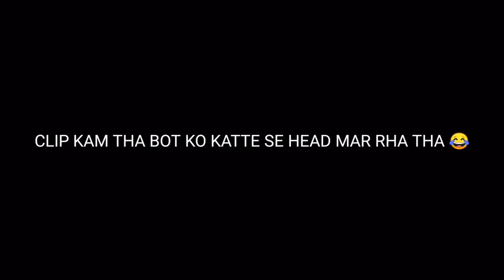REFLEXES LIKE A HACKER ⚡REALME X3 PUBG TEST SMOOT EXTREME GAMEPLAY 90 FPS ? INFENRO GAMING YT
REFLEXES LIKE A HACKER⚡REALME X3 PUBG TEST SMOOTH EXTREME 90 FPS PUBG

Device:– Realme.X3
OnePlus Nord - (RAM/STORAGE):– (8GB/128GB)
Recorder:– REALME X3 PubG Test | Smooth Extreme 60 FPS | Realme X3 PubG Gameplay Nord Pre–Installed Recorder
Editor:– KineMaster

In Game Name:– RQF INFERNO
In Game I'd No.– 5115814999

Song Credit -
Patlamaya devam

Realme x3 Pubg Gameplay Test
Realme x3 Pubg Heating issue
Realme x3 Touch Issue
Realme x3 Pubg
x3 superzoom pubg
realme x2 pro pubg
Realme x3 pubg video
Realme x3 pubg gameplay video
Realme x3 sensitivity
Redmi gameplay video
Xaomi note 8 pro pubg video
Realme x3 gameplay
Realme x3 lag issue
Realme x3 heat issue
Realme x3 pubg gameplay new
Pubg montage
trailer,
PUBG MONTAGE
NewOnePlusNordMid RangePhone
 gaming,
 Pubg gyroscope,
 Jonathan,
 solo v squad,
 high kills,
Pubg fastest player,
 Chinese pros,
 players,
 k20 Pro gameplay
, t1 scrims,
intense squad,
7t pro, oneplus 7t unboxing, oneplus 7t vs 8, oneplus
7t pubg, oneplus 7t review, oneplus 7t camera, oneplus
7t pro pubg, oneplus 7t pro review, oneplus 7t tamil,
pubg mobile lite new update, pubg mobile pubg mobile